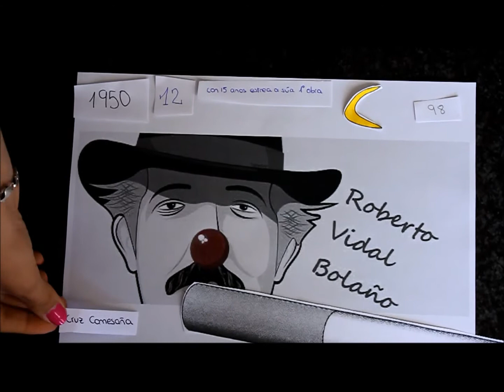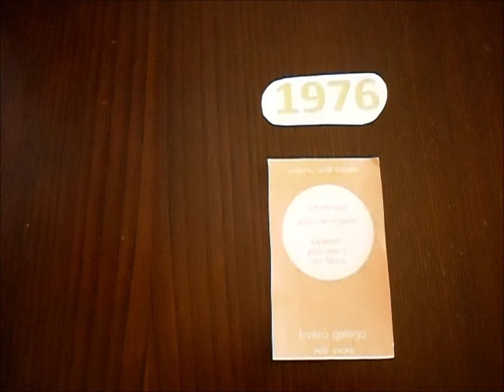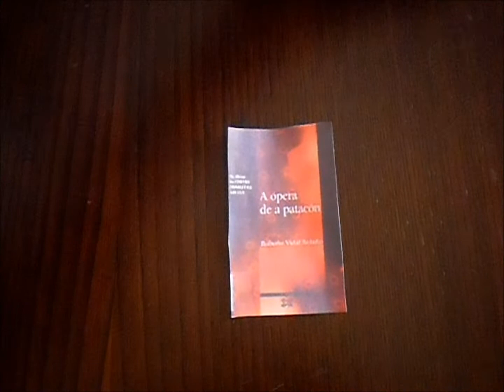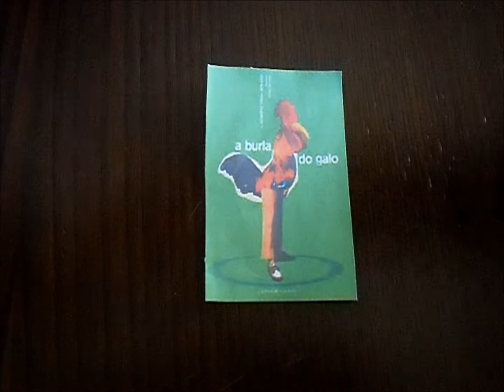Sobre Roberto Vidal Bolaño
Trátase dun pequeno traballo sobre a vida e a obra de Vidal Bolaño con motivo da celebración do Día das Letras Galegas 2013 que intenta achegar aspectos básicos deste autor aos rapaces e rapazas de 1º da ESO do Colexio San Narciso a través desta iniciativa audiovisual realizada por alumnos/as de 1º de Bacharelato do mesmo centro.